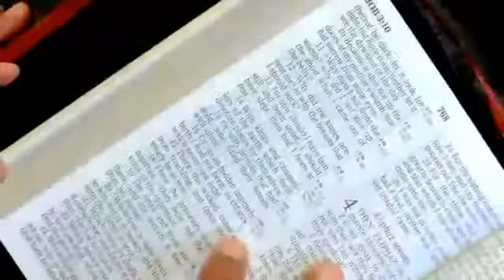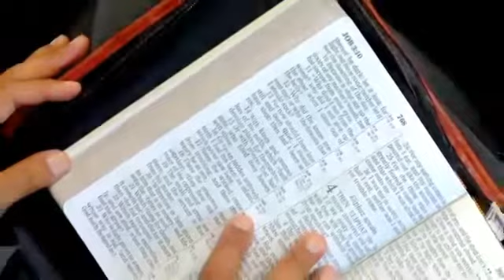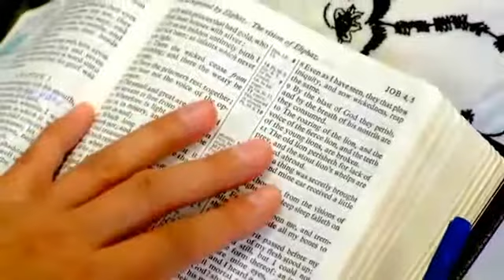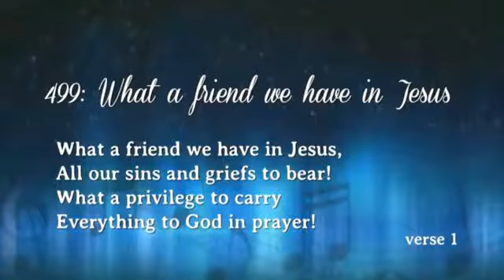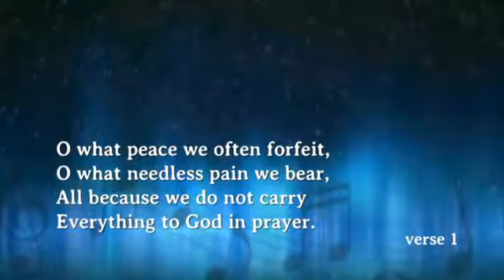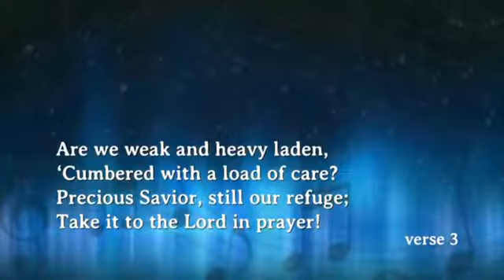3 Despair & Faithless Friends Book of Job Part 3 Pastor Doug Batchelor